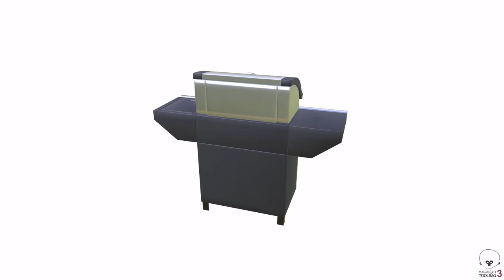Outdoor Patio BBQ 3D Model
Turntable animation of my Outdoor Patio BBQ 3D model made using Blender and Marmoset Toolbag 3.

This is a simple animation using the turntable feature in Marmoset Toolbag 3. This model has two side trays, one with a door and one that you can just set things on. It also has a bottom storage area for the propane tanks. The model itself is on wheels. You can also see that there are several knobs for changing heat settings as well as a temperature gauge on the grill lid.

This model was made using the cycles engine in Blender, it uses the metalness workflow and PBR textures. It is part of my Outdoor Patio Collection.